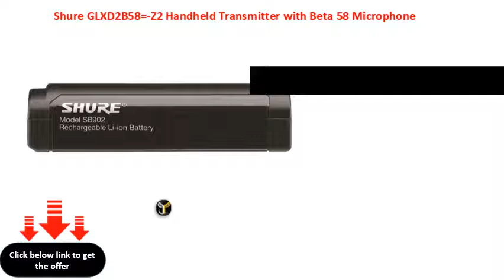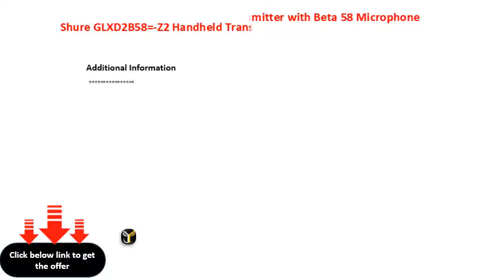Shure GLXD2B58= Z2 Handheld Transmitter with Beta 58 Microphone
Shure GLXD2\\/B58=-Z2 Handheld Transmitter with Beta 58 Microphone